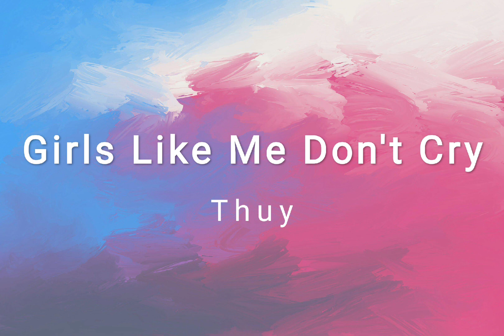Girls Like Me Don't Cry - Thuy